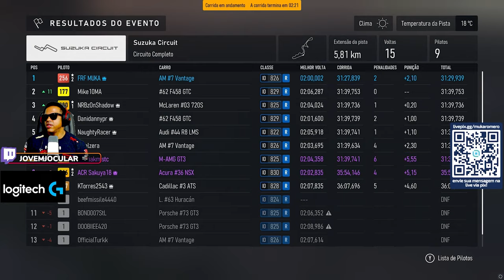Forza Motorsport: Meu Carro Favorito da GT3 Online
Neste vídeo, discutimos uma comparação detalhada entre Forza Motorsport e Assetto Corsa, dois dos simuladores de corrida mais populares do momento. Será que Forza Motorsport perderá público para Assetto Corsa? Exploramos as diferenças entre jogabilidade, gráficos, e como cada um atende tanto jogadores casuais quanto os mais hardcore. Além disso, falamos sobre o impacto dos mods no Assetto Corsa e como eles transformam a experiência de corrida. Assista até o fim para descobrir qual jogo sai na frente!